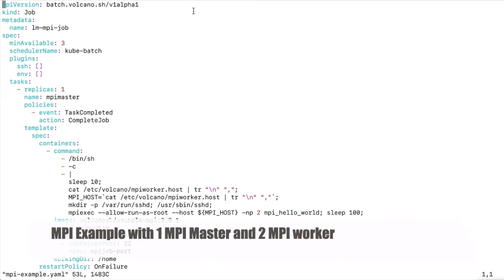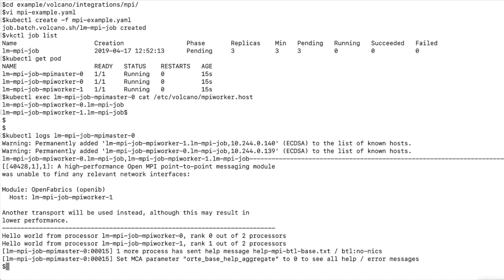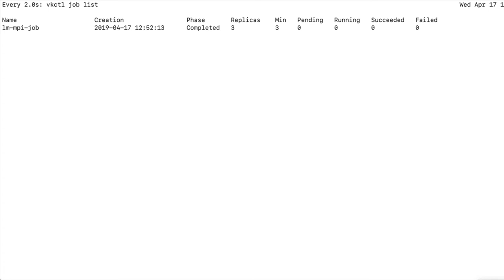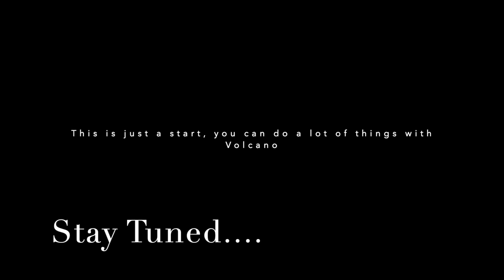Installation of Volcano Framework and a Simple Demo of running MPI job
Volcano is a Kubernetes Native System for High Performance Workload. It is a deployment/installation framework in K8s which maps domain specific framework term’s/concept into common k8s concept of Jobs and Queue. It enables the domain specific features for framework using multiple scheduling options like faire-share, gang-scheduling for Tensor Flow training.